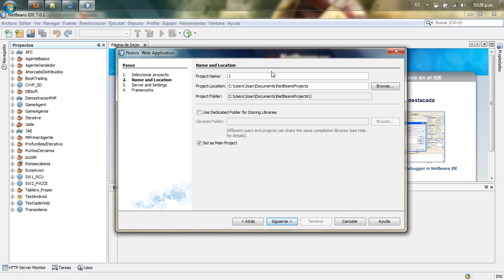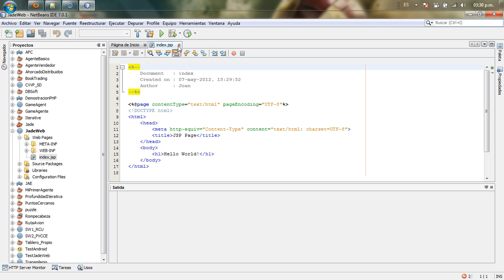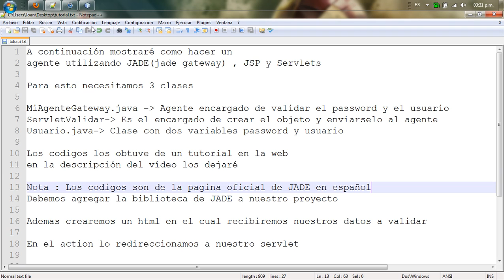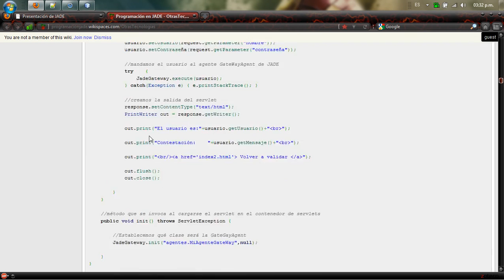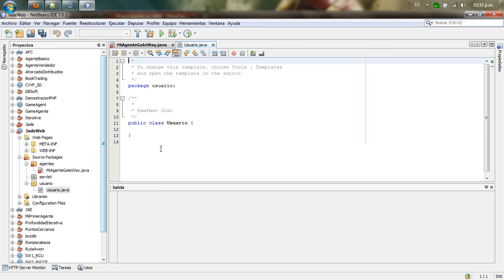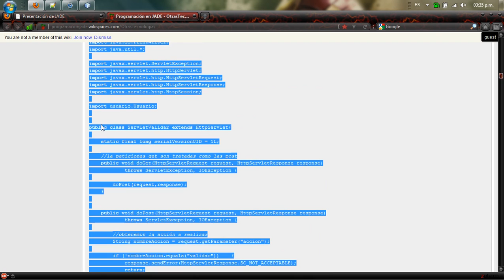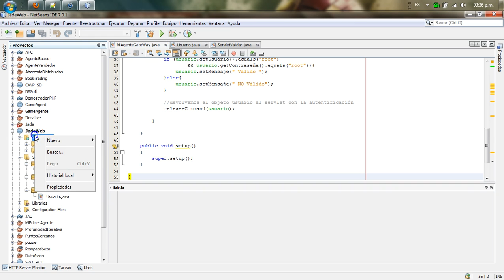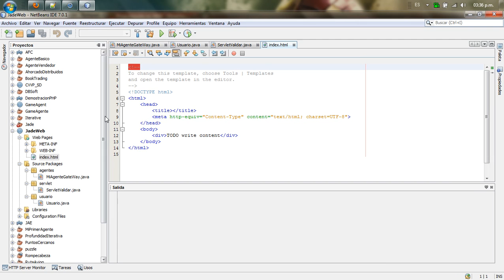Jade On Netbeans : JSP & Servlets [ Parte : Uno ]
Tutorial de creacion de agentes inteligentes sobre jade utilizando JSP ,servlets  y la clase JadeGateWay  todo esto en el IDE Netbeans

Tutorial How to make a Agent  on jade , Using JSP, Servlets  and Jade GateWay Class, all in Netbeans IDE